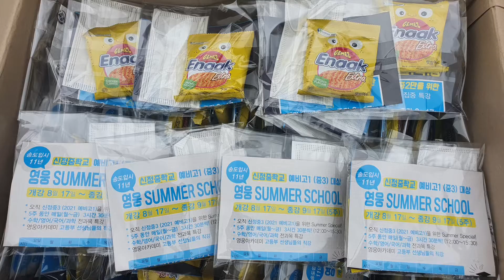2020년 Summer School only for 신정중학교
신정중학교는 급식실 공사로 인하여 약 40일간의 긴 여름방학을 앞두고 있습니다. 이에 신정중 전문인 영웅아카데미는 긴 여름방학으로 인한 학습 공백을 메우고 동시에 짧은 겨울방학으로 인한 예비 고1 과정의 부족을 미리 보충하고자 신정중학교에 한하여 Winter School 대신 Summer School을 실시합니다. 신정중학교 학생들과 학부모님들의 많은 관심과 참여 부탁드립니다.